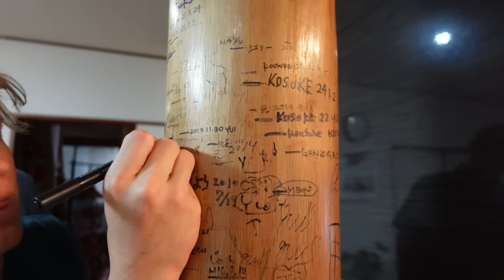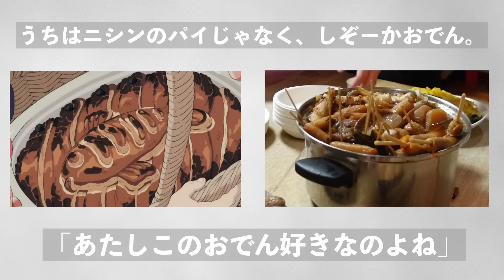初めて日本人の赤ちゃんを見た反応【国際結婚】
ナナ＆ジィジの来日記録エピソード２！🇯🇵

日本の子供達と戯れるナナとジィジが微笑ましい会でした❤️
次回は、ミラーファミリー関西へ🚗🚗
お楽しみに！！！

皆さんの応援のおかげで楽しくチャンネル運営させていただいています。